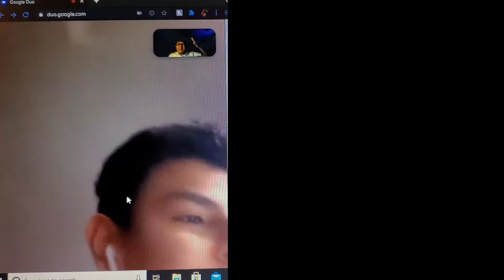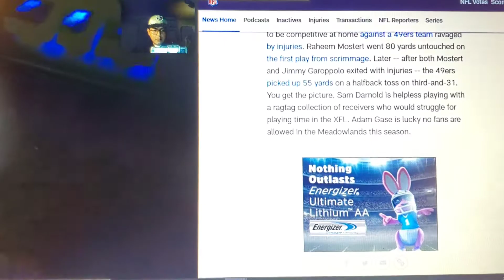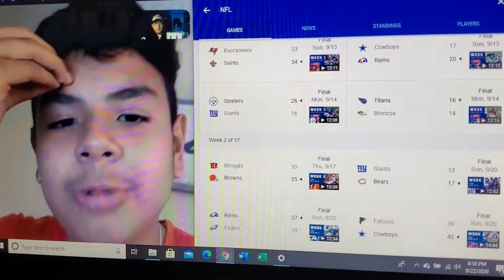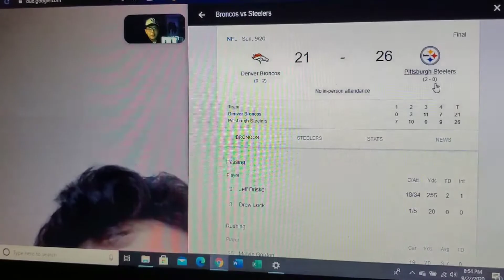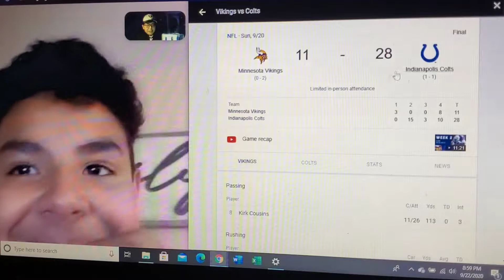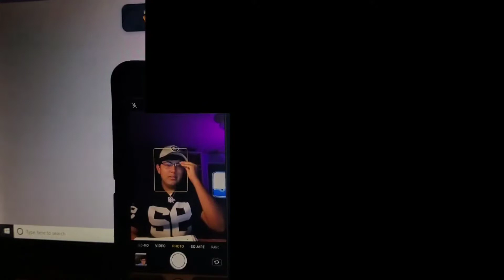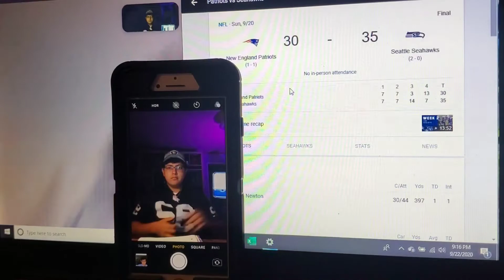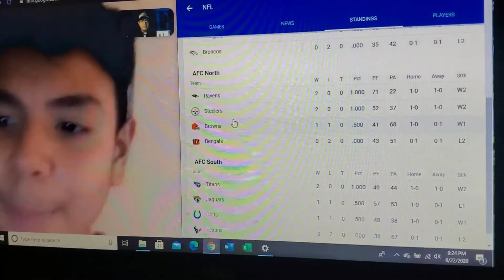the DAM podcast #2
WELCOME TO THE DAM PODCAST!!
these will be UN-EDITED longer videos (a podcast feel) about the National Football League's games, before and after and more.
david alonzo is in this podcast as well as me obviously
we discuss pre-game predictions for the week, post-weekend games and American football related stuff.
bear with us we got nothing official to work with, thanks